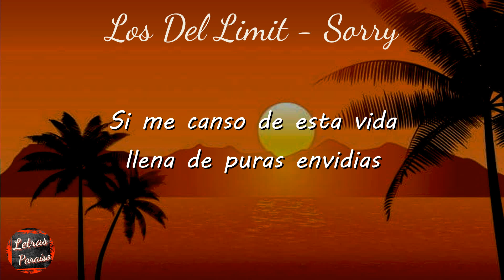Los Del Limit - Sorry (Letra) | Si me canso de esta vida llena de puras envidias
Letra de "Sorry":
Vivo mi vida como yo la escriba
Aquí no se permite quien te pone envidia
Sigo en lo mío para llegar a la cima
Donde la vida te golpea y sin medida
Siempre batallas por lo que tu necesitas
Aquí tienes mi mano por si la necesitas
A veces hasta tu familia te critica
Esto no son mentiras, son cosas de la vida
Si me canso de esta vida llena de puras envidias
Sin señanzas, así es la vida, solamente hipocresía
Cuando están arriba no te dan ni una sonrisa
Cuando están abajo te quieren tumbar del barco
Cuando me vaya (ah)
Me iré sin nada
Cuando los timen
Ni se me arrimen
Si fue mi ondeada (oh)
No digan nada
Que hablan y dicen (eh)
Cosas pasadas
Ya no me preocupare
Si al cabo todo tiene un fin
Aqui no se permita gente con envidia